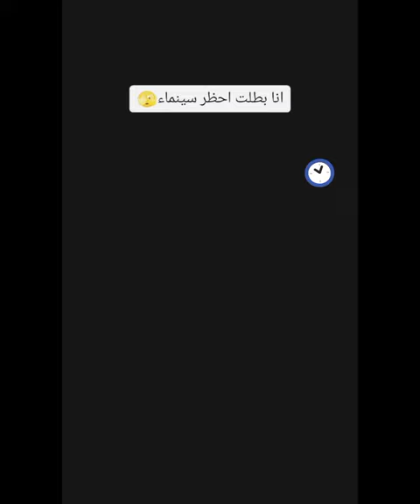film making scene